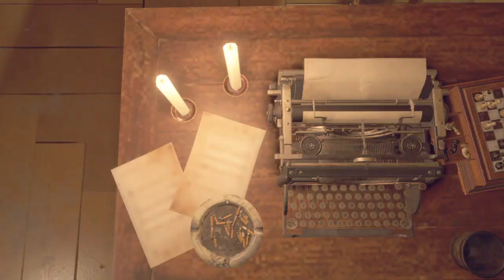Resident Evil 4 Remake: Fighting With Crazy Armors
Yeah, something like this time with horror.